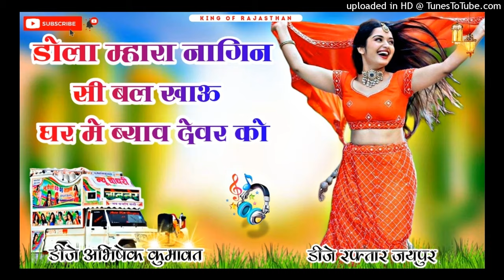DOLA MHARA NAGAN SI BAL KHAU HARD BASS DJ REMIX SONG 2024 || NEW MARWADI SONG 2024